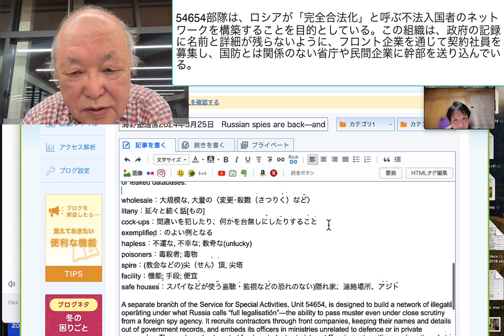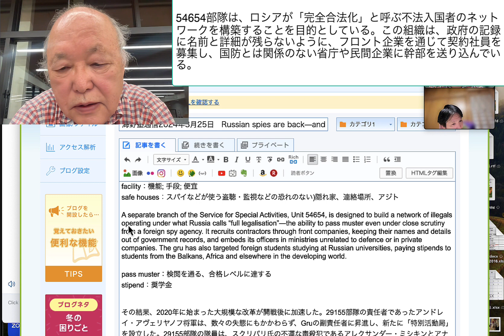54654部隊は、ロシアが「完全合法化」と呼ぶ不法入国者のネットワークを構築することを目的としている。この組織は、政府の記録に名前と詳細が残らないように、